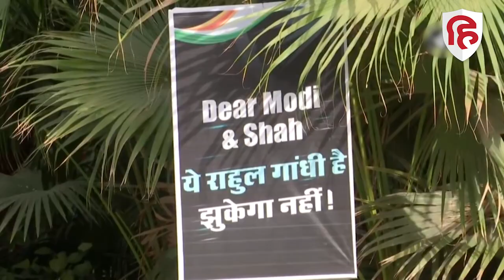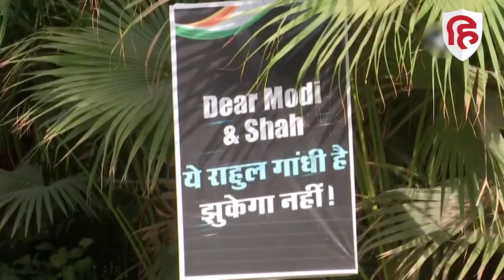Sonia Gandhi ED Summon: सोनिया गांधी से 21 जुलाई को पूछताछ | National Herald Case | Congress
नेशनल हेराल्ड केस मामले में सोनिया गांधी को नया समन जारी हुआ है... प्रवर्तन निदेशालय यानि ईडी ने कांग्रेस अध्यक्ष को नोटिस जारी करके 21 जुलाई को पेश होने को कहा है... आपको बता दें कि मनी लॉन्ड्रिंग मामले में सोनिया गांधी को पूछताछ के लिए बुलाया गया है... इस केस में सोनिया गांधी से पहले राहुल गांधी से भी ई़डी ने 5 दिन में 50 घंटे से ज्यादा पूछताछ की थी... राहुल गांधी से पूछताछ का कांग्रेसियों ने जमकर विरोध किया था और सड़कों पर उतरकर नारेबाजी और प्रदर्शन किया था... आपको बता दें कि 18 जलाई से संसद सत्र शुरू होना है ऐसे में सोनिया गांधी को भेजे गए समन की गूंज संसद में भी सुनाई दे सकती है...